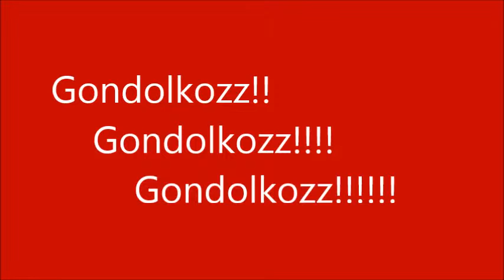Pro Melyik ürül ki hamarabb